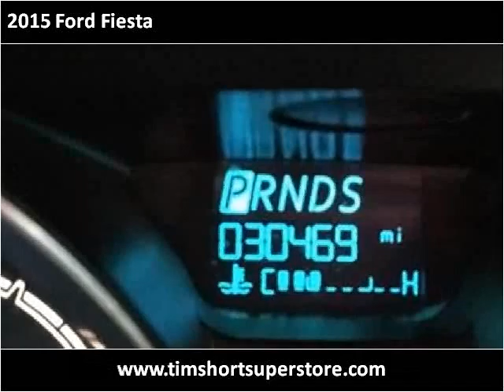2015 Ford Fiesta Used Cars Pikeville KY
This 2015 Ford Fiesta is available from Tim Short Superstore.